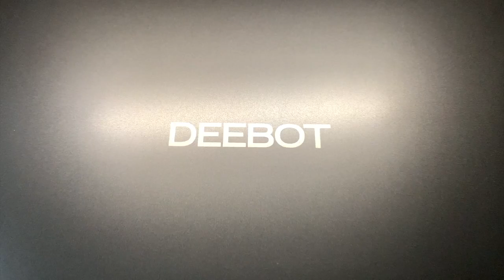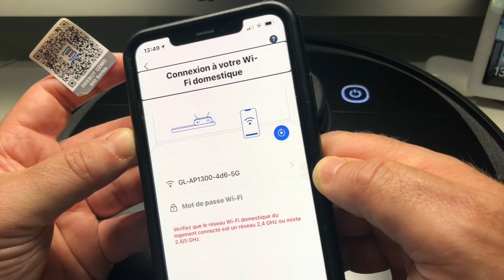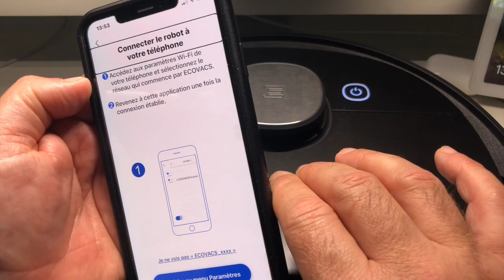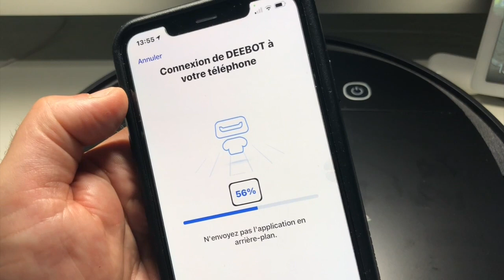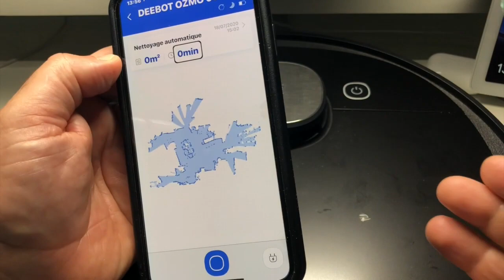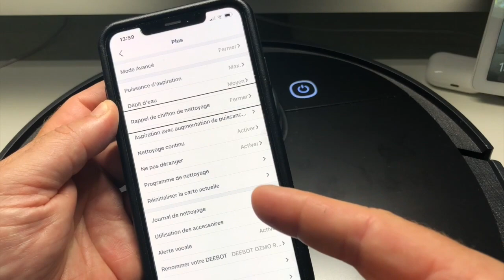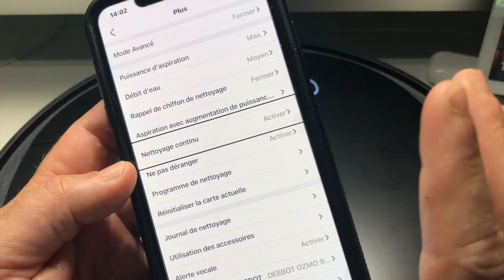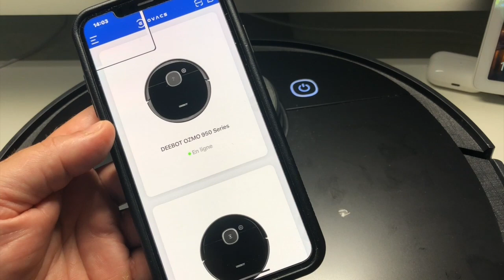ECOVACS DEEBOT OZMO 950 RoBot Aspirateur Connecté Alexa Google Assistant Commandes Vocales !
Salut à tous et voici  le Robot Aspirateur Connecté DEEBOT ECOVACS 950
Lien Amazon O950
un puissant  Aspirateur compatible Alexa Et Google Assistant. - Forte puissance d’aspiration, retravaillée pour aspirer par exemple même dans les rainures des parquets (3 niveaux d’aspiration : standard / max / turbo). Grâce à sa technologie de Navigation & cartographie Smart NaviTM 3.0 il sait toujours où il se trouve et scanne un plan de votre lieu de vie directement sur votre application à Pour la première fois jusqu’à 3 étages (= 3 cartes différentes et il détecte seul dans quel étage il a été déplacé). Grâce à cette technologie de navigation, vous pouvez mettre des barrières virtuelles sur l’appli pour des zones à ne pas nettoyer ou l’envoyer justement sur une zone spécifique qui aurait bien besoin de son passage.

- Auparavant, les Barrières Virtuelles ( là où l’on souhaite que le robot n’aspire pas ou ne lave pas) étaient uniquement des rectangles. Aujourd’hui, pour s’adapter à plus d’espaces ; on peut le faire grâce à de simples lignes dans l’application.

- Auparavant, les zones s’auto-détectaient par rapport aux espaces. Aujourd’hui, on peut le choisir nous-mêmes dans l’application

- programmer un nettoyage à distance et surtout le faire pour une zone dédiée
- mesurer des zones
- régler le volume de la voix (oui, il parle Français )
- Il fait partie des aspirateurs robots à cartographie les plus fins du marché (9,3 cm de haut) contre plus de 10cm pour ces prédécesseurs à cartographie. Top pour passer sous les canapés et meubles.
- Il peut gravir des obstacles jusqu’à 2cm de haut (seuils de porte par exemple) vs anciens qui variaient entre 1,4 et 1,6.
- Aspire et lave en un seul passage (Notre spécialité : la Technologie OZMOTM = chiffon en microfibre relié à un réservoir d’eau électronique) + débit d’eau réglable dans l’application. Tout comme l’aspiration, 3 niveaux différent selon les sols.
- Détecte les murs, meubles, escaliers, tapis et adapte son trajet en fonction (ex : lorsqu’il passe la serpillère, il évite les tapis)
- Incroyable autonomie jusqu’à 200 minutes (+ de 3h) + Il retourne seul à sa station de recharge lorsqu’il n’a presque plus de batterie et quand il est rechargé, il reprend là où il s’était arrêté.

- Super connecté ; il est contrôlable la voix grâce à Alexa et Google Home . + Connecté appli / contrôlable et programmable à distance.
- Il se met à jour seul grâce à la Wifi (système « Over The Air », dit OTA)